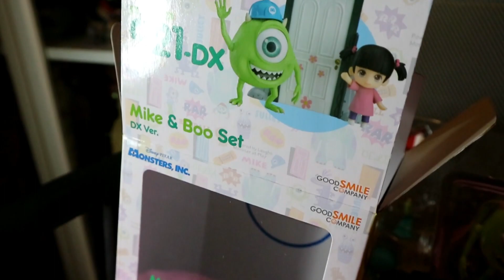Unboxing + Review Nendoroid Mike wazowski DIsney | ami ami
♫ Hoy os traigo el unboxing y review del nendoroid de Mike wazowski. ♫
↓↓↓Más información↓↓↓↓

Codigo: c1895

Codigo: PGOP7JHE

Berbuby: Recibe dinero por tus compras!
Codigo uk4Dr1

Canon eos m10  + Fujifilm Finepix xp90

PD: No soy maquilladora profesional, simplemente es mi hobbie. Gracias :D